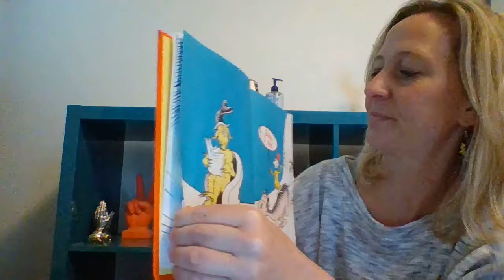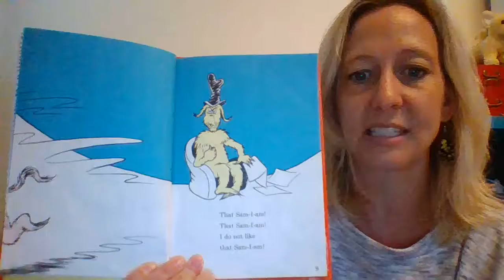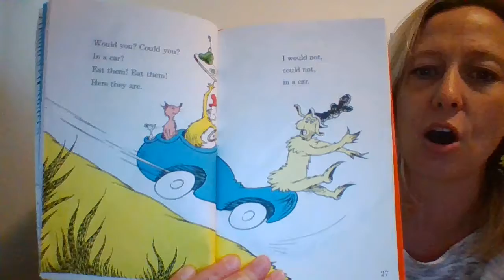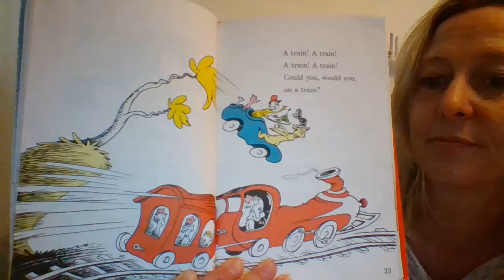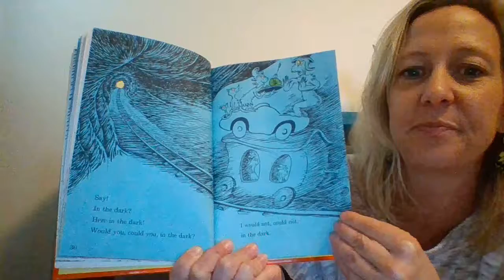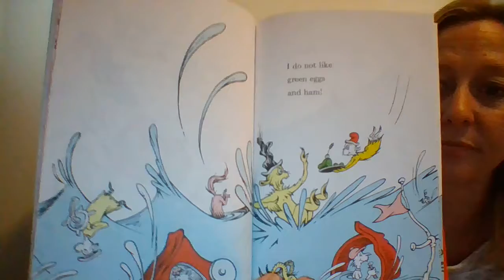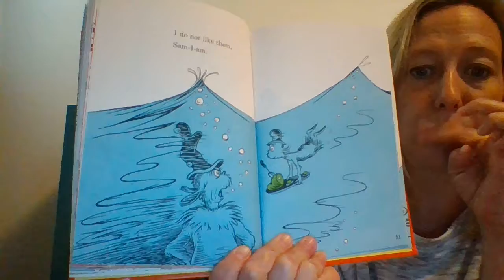Green Eggs and Ham